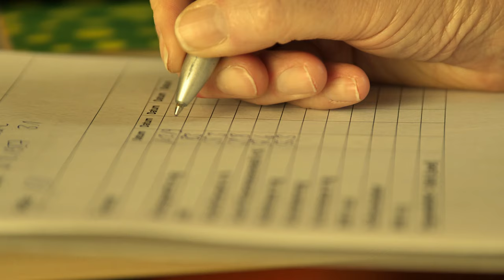So funktioniert das Atemlesen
Der Weg zu mehr Wohlbefinden: Die Heilpraktikerin und Atemleserin Renate Wiedenbauer erklärt die vielseitigen Einsatzmöglichkeiten der Stoffwechselmessung mittels des e-scans. Eine fundierte wissenschaftliche Methode aus der Spirometrie.